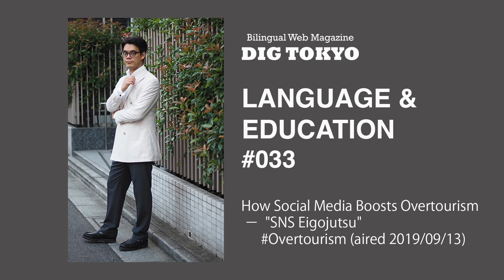How Social Media Boosts Overtourism － "SNS Eigojutsu" Overtourism (aired 2019/09/13)